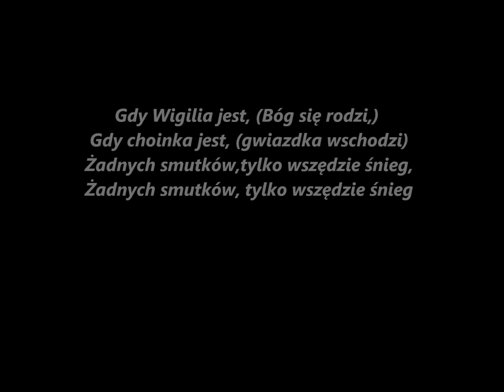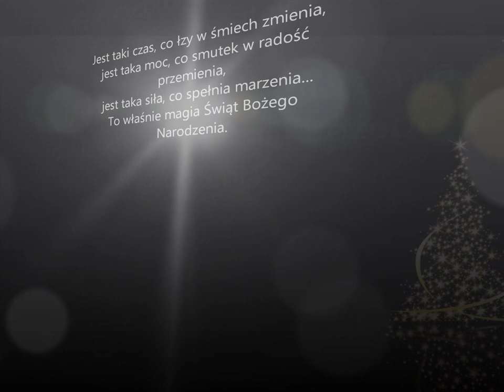Gdy Wigilia Jest FEEL